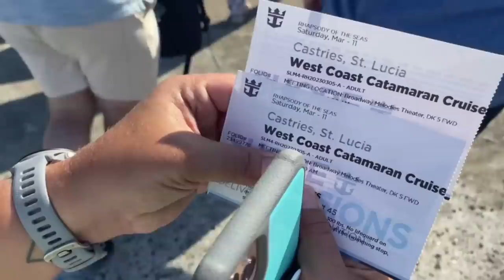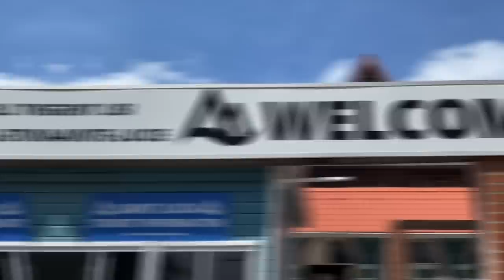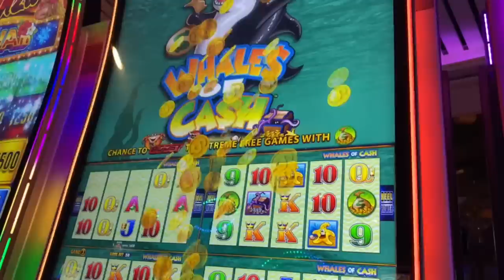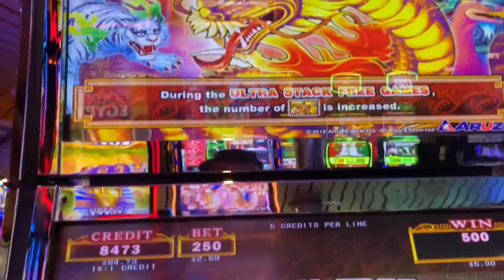St Lucia West Coast Catamaran Cruise | Rhapsody of the Seas Final Day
Come along with Josh and Rachael as we hop on a Catamaran and run up and down the coast of St. Lucia for an all day excursion onboard Royal Caribbean Rhapsody of the Seas for our final day and give our final thoughts on the smallest ship we have been on together.

Song
Firefly
Artist
Jim Yosef

YouTube____

 / williamekhofficial

st. lucia
marigot bay
catamaran tour
saint lucia
st lucia
the pitons
cruise vlog
southern caribbean cruise
st lucia catamaran
royal caribbean
st. lucia vlog
cruise ship
cruise ship reviews
cruise ship vlog
royal caribbean blog
royal caribbean cruise
royal caribbean barbados
rhapsody of the seas barbados
rhapsody of the seas st lucia
royal caribbean catamaran
st lucia catamaran tours
st lucia catamaran trip
west coast catamaran cruise st lucia